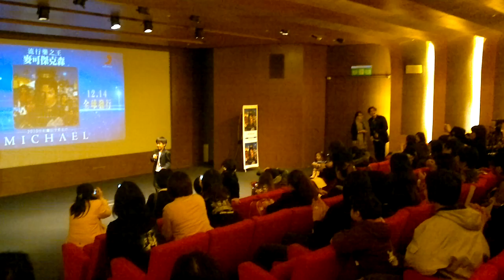12.11 麥可傑克森《Michael》新專輯搶聽會 "Hold My Hand (小mj)